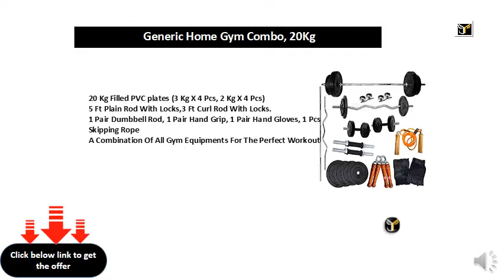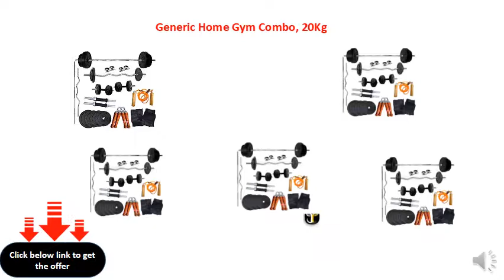Generic Home Gym Combo, 20Kg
20 kg filled pvc plates (3 kg x 4 pcs, 2 kg x 4 pcs)
5 ft plain rod with locks, 3 ft curl rod with locks
Pair dumbbell rod, pair hand grip, pair hand gloves, pieces skipping rope
A combination of all gym equipment's for the perfect workout
In-box Contents: Generic Home gym dumbbell set with accessories